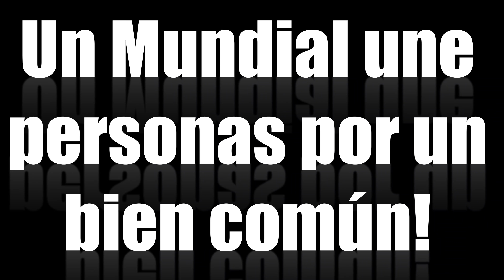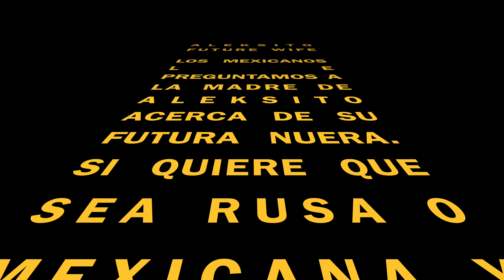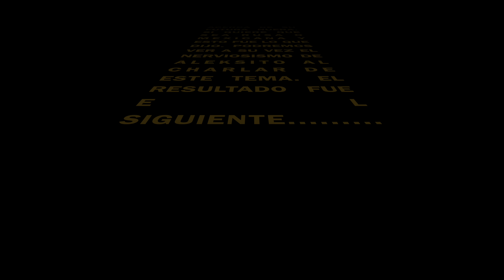Viviendo el Mundial de Rusia 2018!!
Este mundial fue una gran experiencia en mi vida. Estuve emocionado de principio a fin. El apoyar a mí país y conocer nuevas culturas me lleva a valorar más la vida.Te invito a ver este video, te invito a seguirme en mis redes sociales y compartirlo con tus amigos!